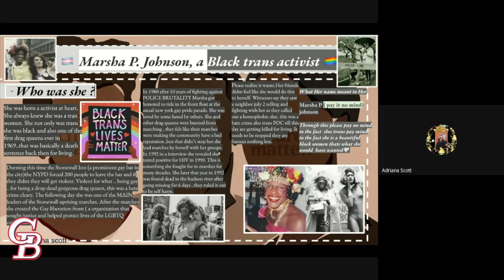Glen Burnie High School 2.3.21 Morning Announcements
In this week's video:
SGA's Valentines Day E-Card
Equity Team's Cultural Voices
January Students and Staff of the Month
Black History Month Spotlight: Marsha P. Johnson
Mr. McGuire's Weekly Principal's Address
Ledo Pizza Night Plug
Senior Photo Makeup Date for Snow- February 11th